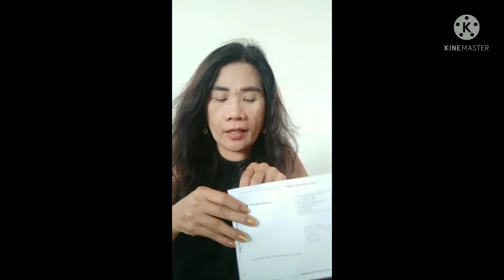2 YEARS ANNIVERSARY YOUTUBE CHANNEL VLOG By: Jaine Aquino Ph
Ang Pag YouTube Hinde Madali kailangan Sipag Tiyaga discipline sarile Kong gusto Ninyo maging Partner Ng YouTube  may mga Required dapat sundin ,Ang Pag YouTube Hinde  Lang kumita Ng Pera kailangan  Tumulong  sa Community share your Talent at magpasaya Ng Tao at magbigay Ng kaalaman, Insperation sa mga ginagawa Mong Vlog sa mga Channel mo at mag bigay ka Ng magandang .Bagay para sa Tao , good idea  at maging matuto at magbigay ka Ng kaisipan na ikaw at idol ka Ng Taong Bayan at maging masaya Ang  lahat .